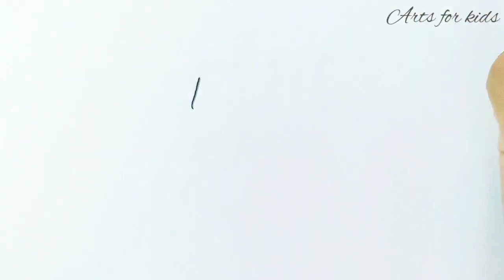How to Draw a Horse Easy Step by Step Drawing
Do you want to learn how to draw a horse easy for beginners. It's super easy art tutorial for beginners, only follow me step by step, if you need more time, you can make pause.
easy drawing of a Horse for kids
step by step for beginners